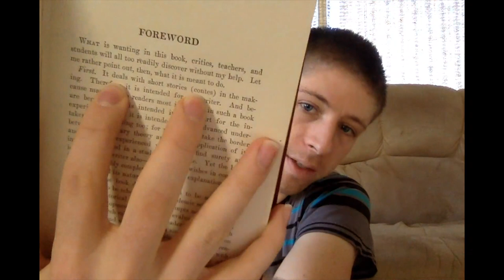2019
What were your best and worst moments for 2019?

Here is the quote from the book Short Stories in the Making by Robert Wilson Neal:

“Before the deep as well as true emotion can be portrayed, the accidental must be stripped away, and when persons who have become sophisticated, over refined, or corrupted to a false conception of men and life,— when such persons are to be presented as feeling true emotion, they must first be brought back ruthlessly to their primitive human nature. This can be accomplished only by subjecting them to the humanizing influence of events that strike with brutal primal directness at the roots of their pride, pretense, prejudice, ignorance, and self-complacency. And to be able thus to discriminate between the true and the false, between perverted and fundamental human character, the author must devoutly have preserved himself from false culture, false refinement, false pride, and false wisdom— which is sophistication and black ignorance. To see and to understand all things in all men—this must be his aim and achievement.”

I am also going to Ireland for a mission's trip in March 2019. If you would like to support me, I am raising $1800. You can follow this link to give a tax deductible donation. Here are the instructions:

2) (Steps 2 - 3 are if you are on a phone. If you are on a computer, skip to step 4) Select "Donate" at the bottom of the phone screen.
4) Click under "Which team are you supporting?" and select "UNC"
5) Click under "Which Teammate would you like to support?" and select "Eric Richards"
6) Select you method to donate (all donations are tax deductible!)

Thank you to anyone who donates!